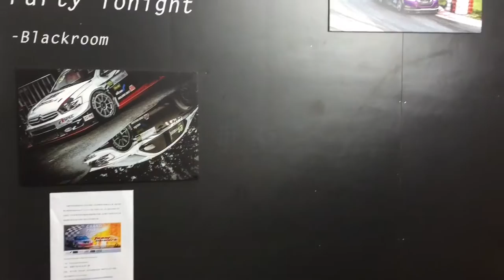捷凱車隊東望洋分享會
為慶祝香港捷凱車隊在CTCC連奪三冠及備戰澳門格蘭披治比賽，捷凱車隊聯合創意單Blackroom在較早前舉行展覽及分享，會上捷凱冠軍車手與一眾車迷一同分享澳門東望洋賽道的駕駛經濟及互動，並推廣安全賽車及技術分享。兩個單位由此後定期舉行車手分享及賽車活動。